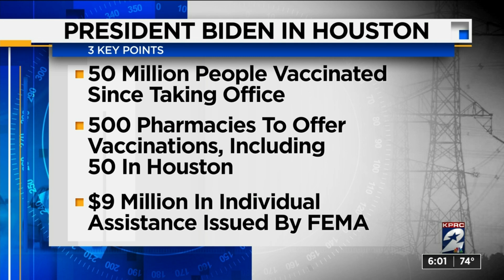President Biden visits Houston in response to storm and COVID-19 recovery